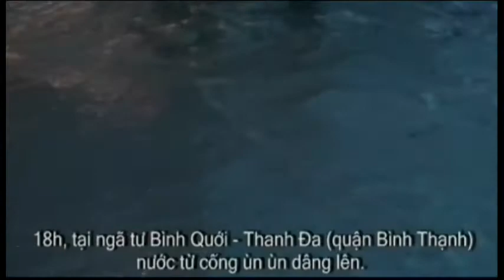FLOOD IN SAI GON